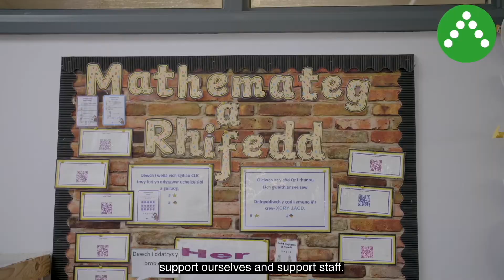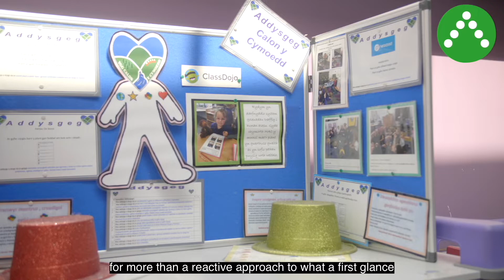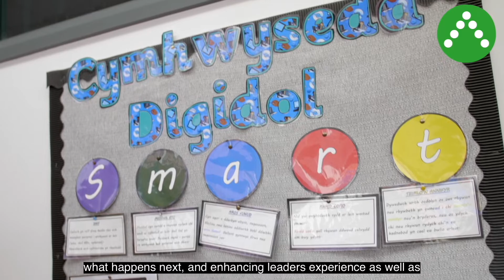Compassionate Leadership: More than a “sticking plaster”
The National Academy for Educational Leadership is committed to helping create a Welsh education system in which “the well-being of educational leaders is prioritised and systematically supported”. To inform this work, the National Academy for Educational Leadership undertook a national survey of school leaders in summer 2020 and received a response from over 1000 school leaders. The key findings of the report inspired the National Academy for Educational Leadership’s interest in the philosophy of Compassionate Leadership and how this could be used to facilitate a cultural shift in how the education system thinks about and supports the well-being of leaders in Wales. Working in partnership with Dr Benna Waites and Dr Adrian Neal, both Clinical Psychologists at Aneurin Bevan University Health Board (ABUHB) the National Academy for Educational Leadership explored how the Welsh Health sector has embedded ‘Compassionate Leadership Principles’ into their practice in order to nurture a sustainable workforce, where employees can thrive.

This led to commissioning Dr Ali Davies, Clinical Psychologist at ABUHB, to write an Insight Series paper, which further studied the findings of the well-being survey and explored the concept of compassionate leadership within the education sector.
Mae’r Academi Genedlaethol ar gyfer Arweinyddiaeth Addysgol wedi ymrwymo i helpu i greu system addysg Gymreig lle “mae lles arweinwyr addysgol yn cael ei flaenoriaethu a’i gefnogi’n systematig”. Er mwyn llywio’r gwaith hwn, cynhaliodd yr Academi Genedlaethol ar gyfer Arweinyddiaeth Addysgol arolwg cenedlaethol o arweinwyr ysgol yn haf 2020 a chafodd ymateb gan dros 1000 o arweinwyr ysgol. Ysbrydolodd canfyddiadau allweddol yr adroddiad ddiddordeb yr Academi Genedlaethol ar gyfer Arweinyddiaeth Addysgol yn athroniaeth Arweinyddiaeth Dosturiol a sut y gellid defnyddio hyn i hwyluso newid diwylliannol yn y ffordd y mae’r system addysg yn meddwl am ac yn cefnogi lles arweinwyr yng Nghymru. Gan weithio mewn partneriaeth â Dr Benna Waites a Dr Adrian Neal, Seicolegydd Clinigol ym Mwrdd Iechyd Prifysgol Aneurin Bevan, archwiliodd yr Academi Genedlaethol ar gyfer Arweinyddiaeth Addysgol sut mae sector Iechyd Cymru wedi ymgorffori ‘Egwyddorion Arweinyddiaeth Dosturiol’ yn eu harferion er mwyn meithrin gweithlu cynaliadwy, lle gall gweithwyr ffynnu.

Arweiniodd hyn at gomisiynu Dr Ali Davies, Seicolegydd Clinigol ym Mwrdd Iechyd Prifysgol Aneurin Bevan, i ysgrifennu papur Cyfres Mewnwelediad, a oedd yn astudio canfyddiadau’r arolwg lles ymhellach ac yn archwilio’r cysyniad o arweinyddiaeth dosturiol o fewn y sector addysg.